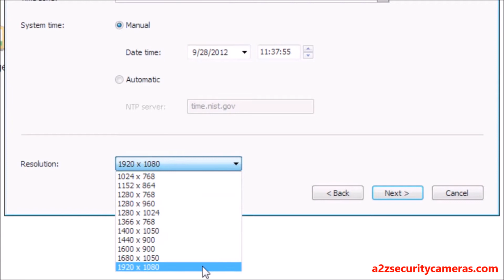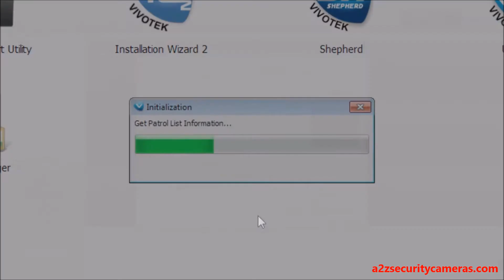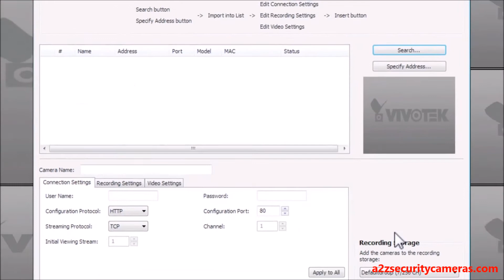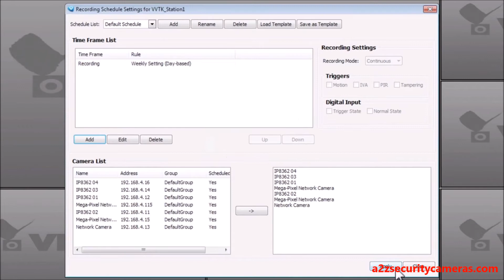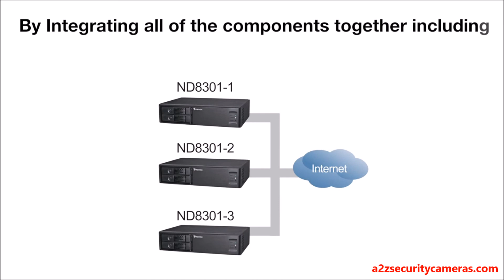VIVOTEK ND8301 8 Channel VAST HD Network Video Recorder with NVR Installation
VIVOTEK's professional software VAST is installed in ND8301 with performance tuning, allowing for simple and effective management of a surveillance system using the LiveClient and Playback programs.